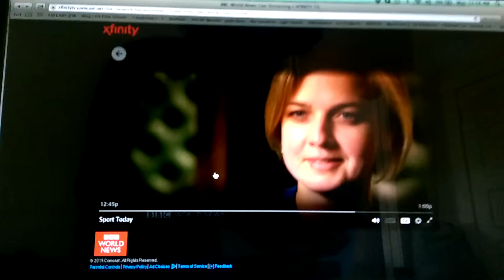Help! :-)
Need relocating immediately. It doesn't smell right here anymore. I have been stalked and taken hostage by people I no longer want to be around.